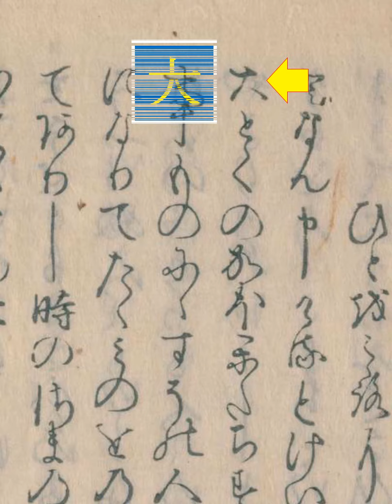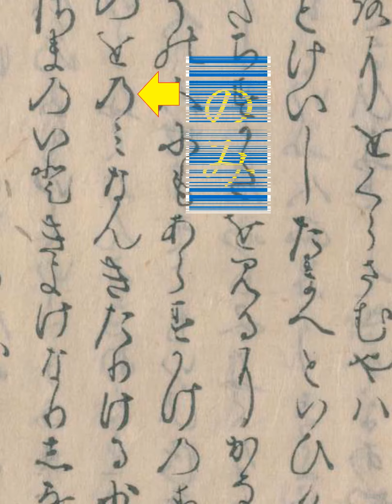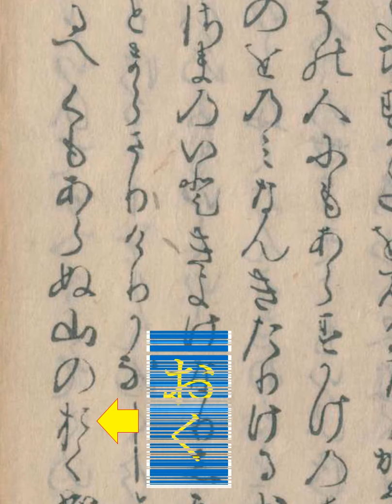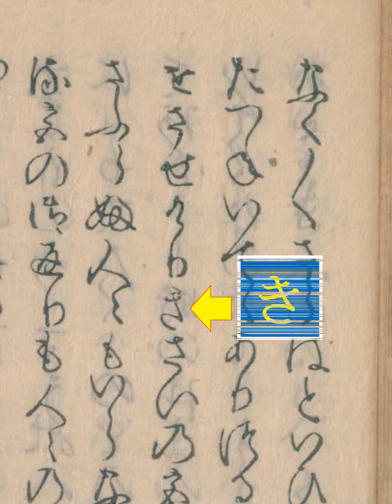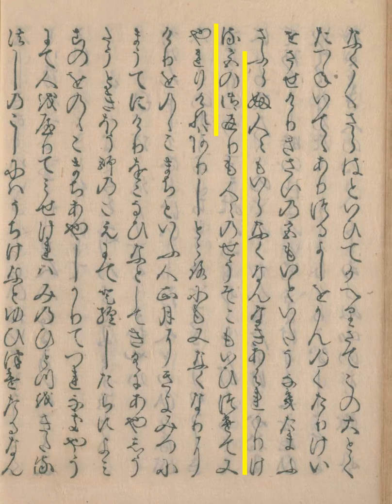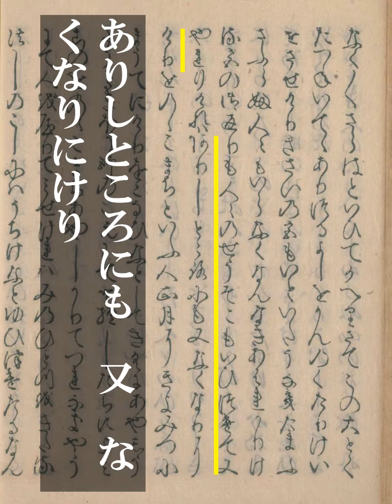大和物語 第168段013 苔の衣 013